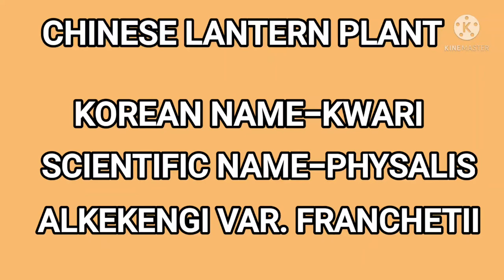CHINESE LANTERN PLANT@MAMAROSE KOREALIFE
Chinese lantern plant
Korean name#Kwari
Scientific name#Physalis Alkekengi Var. franchetii
South korea @MamaRose Korealife